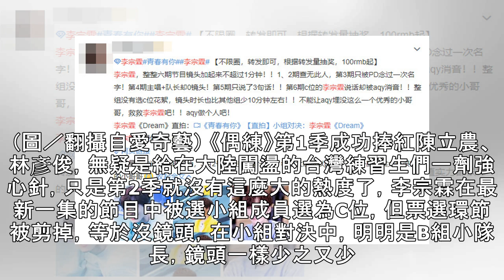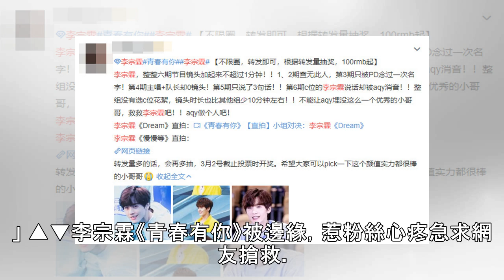《青春有你》有台灣「偶像劇鮮肉」 甜嗓帥臉「被邊緣」網泣：救他 | ETtoday星光雲